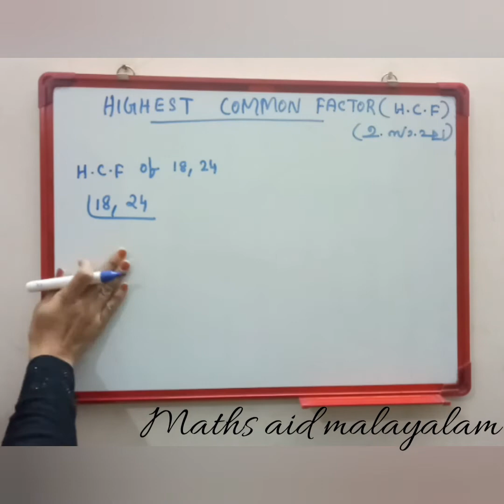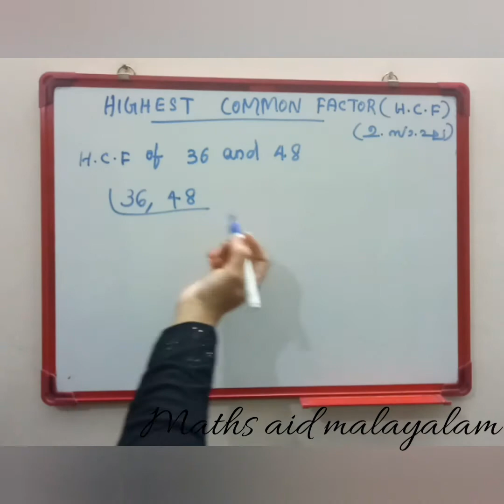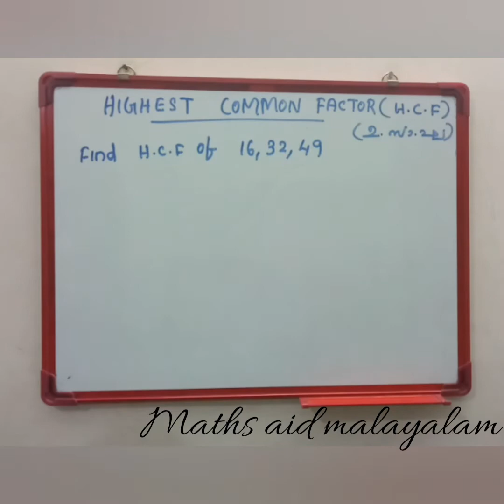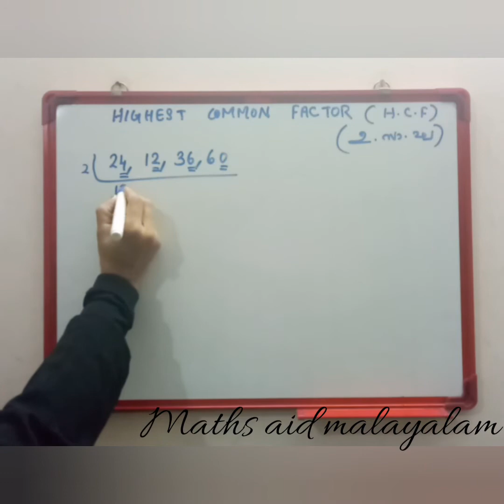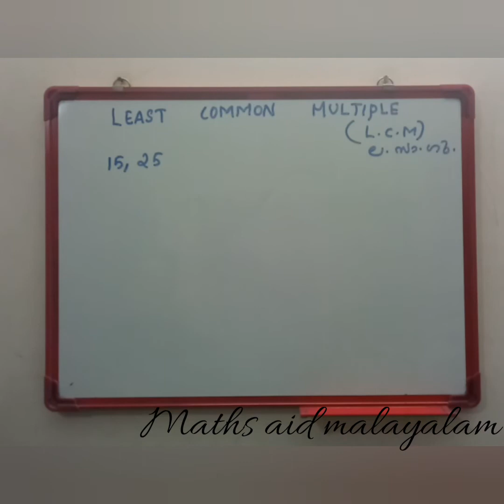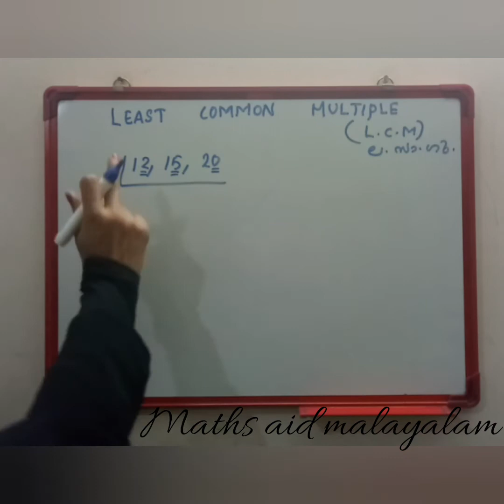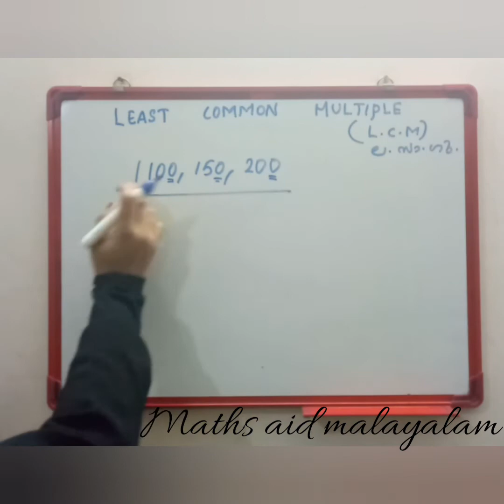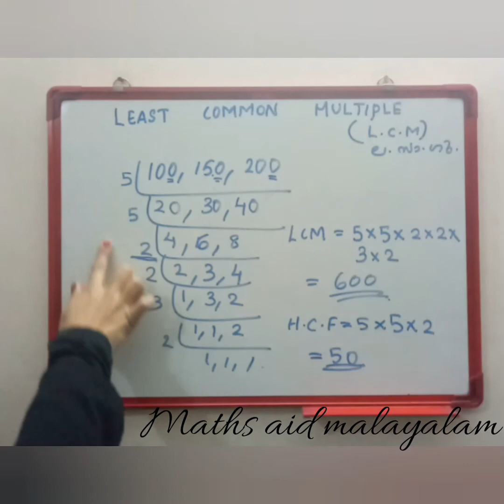Maths aid malayalam HCF AND LCM#ലസാഗു&ഉസാഘ#മലയാളത്തില്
In this video i am sharing the easy ways to find lcm and hcf I think it will be very helpful to all of you
My other videos Are: